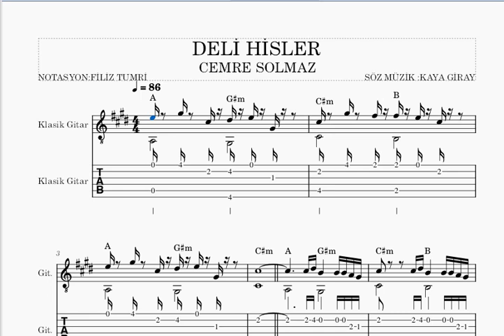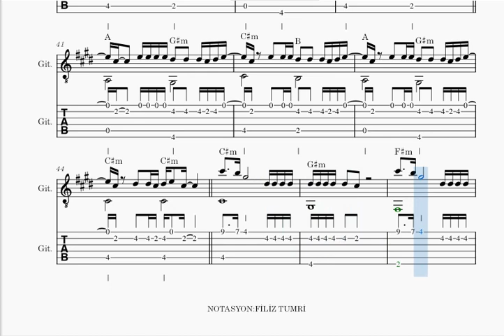DELİ HİSLER -CEMRE SOLMAZ -SÖZ MÜZİK :KAYA GİRAY- gitar nota tab akor